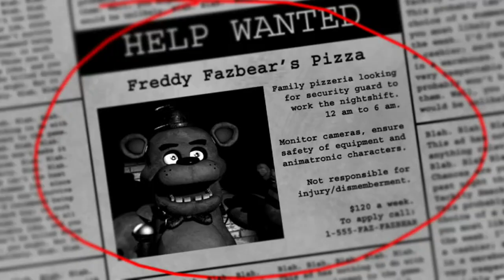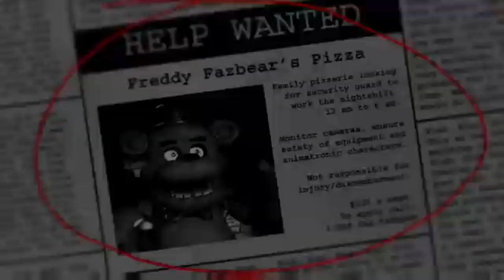Five nights at freddys night 1 and 2 buts it's 2020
Xbox games
Sinners
Ashen
GTA 5
human fall fat
Minecraft
Quantum break
Injustice 2
prey
observer
sims 4
void bastards
Roblox
trove
the escapists
brawlhalla